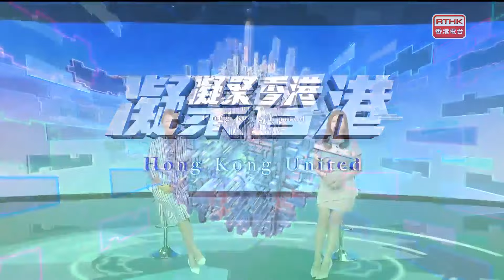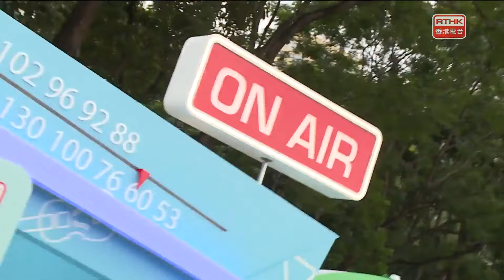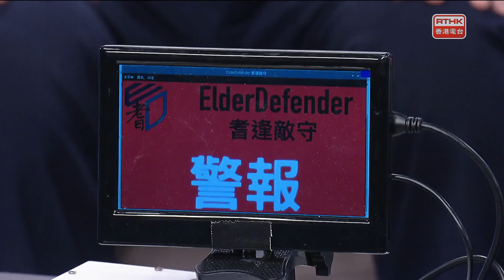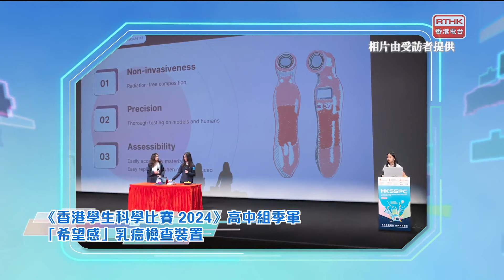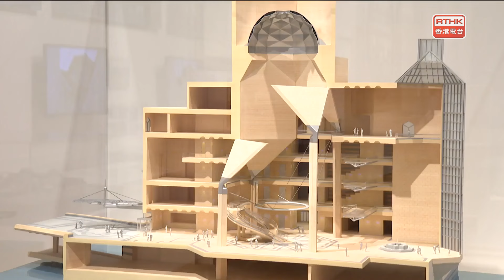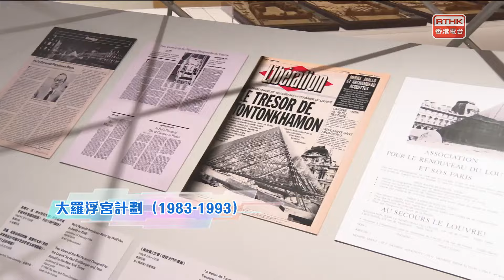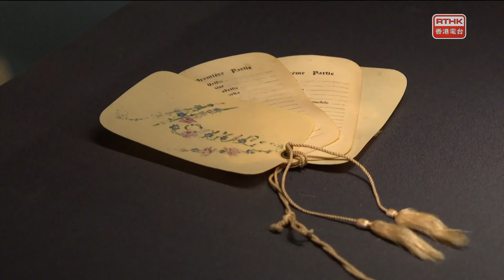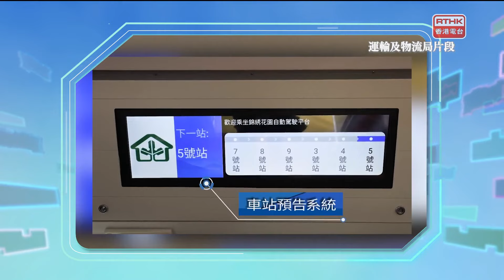凝聚香港：第五百六十一集 「耆逢敵守」 騙徒即走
「香港電台 Summer Pop Up -"Halo Jakarta! Hello Hong Kong!"香港印尼兩地連線」
由香港電台與印尼國家廣播電台聯合製作的電台節目《Halo Jakarta！Hello Hong Kong！》，服務在港印尼社群，讓兩地互通最新消息。節目於8月11日星期日移師至維園，更由兩地音樂人現場演出，以歌舞歡度夏日，促進兩地之間的了解和交流。

「『耆逢敵守』，騙徒即走」
早前教育局、香港科學館及香港青年協會合辦「香港學生科學比賽2024」，以「生活啟發創意·科學實踐創新」為主題，「可持續發展」為副題，鼓勵學生勇於探索科學及科技，以創意思維推動社會創新發展。高中組冠軍來自迦密主恩中學團隊發明的「耆」逢敵「守」裝置，分析潛在電話騙案，減低長者遇上騙案的機會。

「玩樂好去處-西九必睇展覽」
今個夏日，西九文化區有兩個必看展覽。M+展出已故華裔建築大師貝聿銘獨特的建築手法和傳奇一生，並拆解重要地標法國羅浮宮的玻璃金字塔和香港的中國銀行大廈等設計理念。另外，香港故宮文化博物館展出來自法國百年服飾和珠寶珍藏品，呈現完美結合工藝與美學之作。

「童話香港-左撇子比較聰明？」
8月13日（明日）是「國際左撇子日」。坊間流傳「左撇子比較聰明、更有創意」，而在名人當中，美國有8任前總統是左撇子，你相信左撇子會比較聰明？